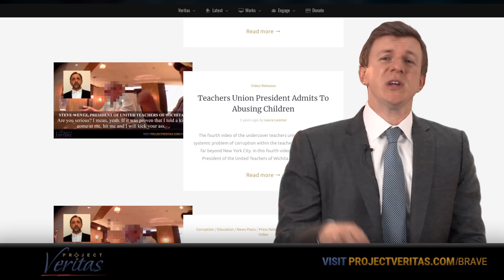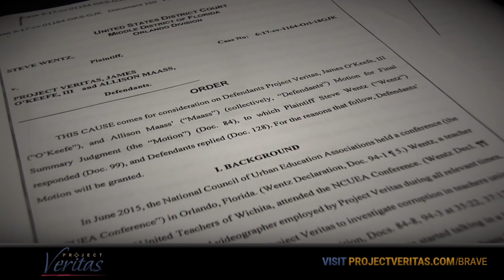Veritas WINS Defamation Case - Videos Accurate and NOT Deceptively Edited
The Federal Courts have once again vindicated Project Veritas and our methods. Today, a Federal Judge in Florida ruled totally in our favor in a case brought by a man named Steve Wentz.